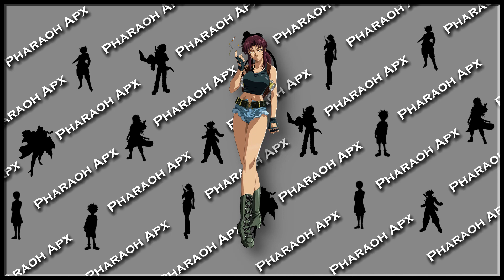Who Has The Best Anime Drip?!! | Pharaoh Apx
We all see anime clothes and think to ourselves, damn that shit is dumb fire. But it's time to decide who has the most fire anime clothes and why?!

Drop any suggestions in the comment section, I read them all.

Hey everyone,  I hope you enjoy and learn something useful. And thank you for the support!

Outro: Dontcry x Glimlip - Ebi Tempura